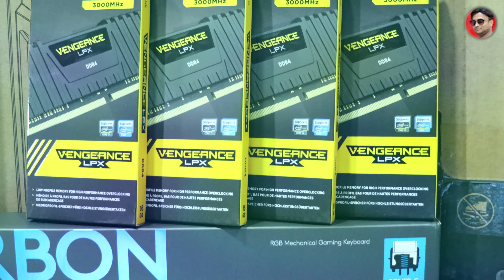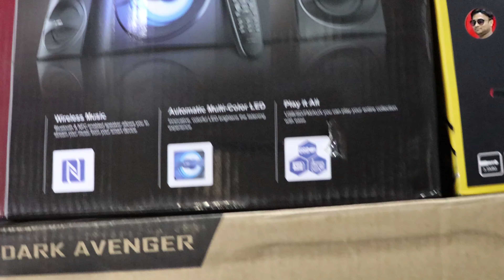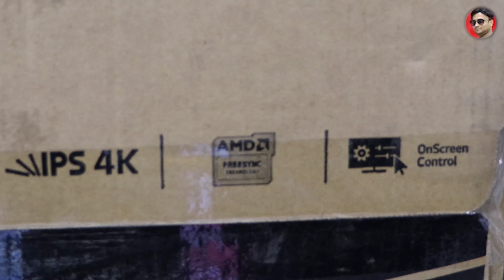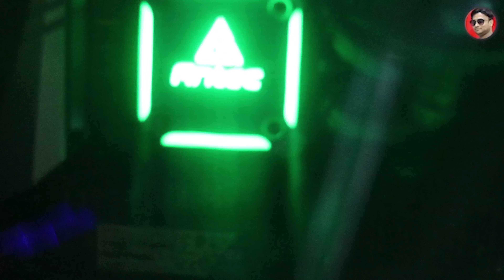HOW TO SELF BUILD A GAMING PC - UNDER 2LAKH. BUILD BY SIXTH CLASS STUDENT.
ABOUT GAMING GEARS & GADGETS.

GAMING GEARS & GADGETS is a group of gamers and photography lovers,who always thing of gaming or photography.

OUR TEAM:-
HOST :-
NIKHIL BANSAL (GAMER AND PHOTOGRAPHY LOVER)
(OWNER :- GAMING GEARS & GADGETS)

MANAGEMENT AND FINANCE:-
CA ASHIMA BANSAL
ASHIMA BANSAL & CO.

ANIMATION AND EDITING:-
MR. SAWAN SAINI
( MANAGER PROMOTION AND MARKETING)

MOTIVATOR:-
ADVT. VISHU KUSHWAHA
VLOGGER - PropTron

this video is about creating a GAMING RIG under the BUDGET of Rs. 200000.
Items used are as followes:-

1. ANTEC gaming cabinet
2. Coolermaster 750w PSU
3. MSI  Z390 Gaming PRO Carbon
4. INTEL I9 9900KF
5. CORSIRE 16GB DDR4*4
6. WD 500GBSSD
7. WD 2TB HDD
8. Nvedia 2060 SUPER 8GB Graphics
9. LOGITECH G502 CARBON keyboard
10. LOGITECH G502 gaming mouse
11. DLINK WIFI
12. ANTEC NEPTUNE 240 CPU COLLER
13. LOGICTECH C310 WEB CAM
14.MICROSOFT WINDOWS 10 HOME BASIC
15. ANT GAMING HEADPHONE
16. FND 2.1 SPEAKERS